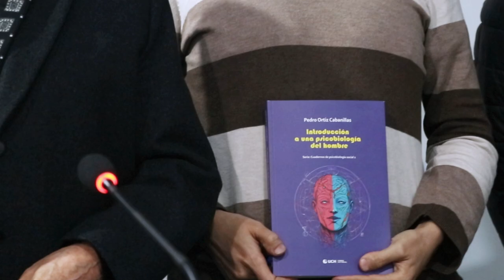UCH Presentó “Introducción a una Psicobiología Del Hombre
La Universidad de Ciencias y Humanidades (UCH) se destacó en la Feria Internacional del Libro de Lima 2024 con la presentación del libro "Introducción a una Psicobiología del Hombre" del Doctor Pedro Ortiz Cabanillas. 🌟
Hans Contreras, Médico e Investigador, ofreció un análisis profundo de la teoría informacional de Ortiz. Diego Llontop, Filósofo y Psicólogo, exploró las ideas filosóficas de la obra, mientras que Alberto Perales, Psiquiatra y Docente, resaltó su impacto en la educación y salud mental.

Este evento fue una celebración del legado de Ortiz y su influencia en la neuropsicología. 🧠📚